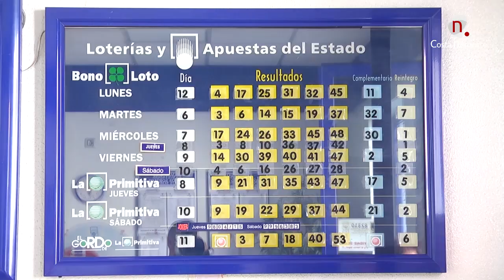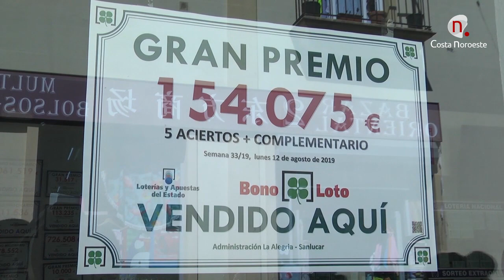Noticias, La Bonoloto deja un premio de más de 150.000 euros en Sanlúcar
La suerte estaba echada...y cayó en Sanlúcar, la Bonoloto ha dejado algo más de 150.000 para un acertante en nuestra ciudad, desconocemos su identidad, pero estamos convencidos, que lo está celebrando.